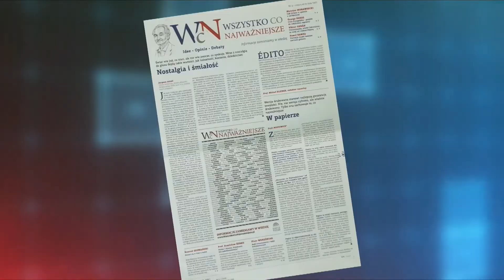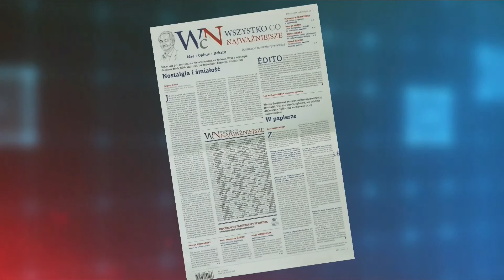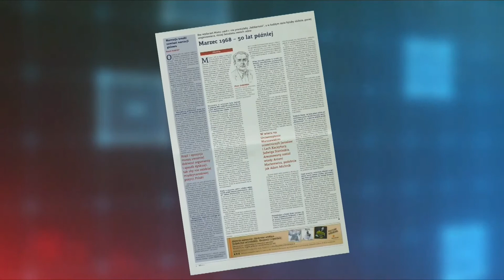Wieczór wPolsce.pl: Aleksandra Jakubowska rozmawiała z Marią Wanke-Jerie